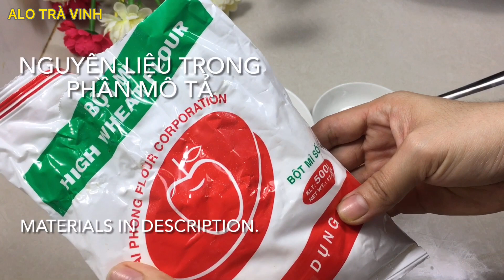BÁNH BÒ- Cách làm Bánh Bò Bông Xốp Cốt Dừa mới lạ không dùng bột gạo, bánh xốp béo ngon.Beef cake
BÁNH BÒ- Cách làm Bánh Bò Bông Xốp Cốt Dừa mới lạ không dùng bột gạo, bánh xốp béo ngon.
Đây là công thức hoàn toàn mới của mình bánh bò không dùng bột gạo mà dùng bột mì, bánh rất xốp ngon, không bị chai cứng, xốp mềm cảm nhận thấy bánh nhẹ tênh trên tay

NGUYÊN LIỆU
150 g bột mì số 8
1 trứng gà
100 ml cốt dừa
50 g đường(hoặc nhiều hơn)
1 mcf(2g) men khô nâu
1 mcf(tsp) bột trà xanh
1mc (tbsp) dầu ăn
Xíu muối

MATERIAL - Beef cake
150 g of wheat flour number 8
1 chicken egg
100 ml of coconut milk
50 g of sugar (or more)
1 mcf (2g) dry brown yeast
1 mcf (teaspoon) of green tea powder
1mc (tbsp) cooking oil

  + Mến chúc các bạn & gia đình luôn vui khỏe, hạnh phúc

Tham gia làm hội viên của kênh ngay, để được hưởng đặc quyền: